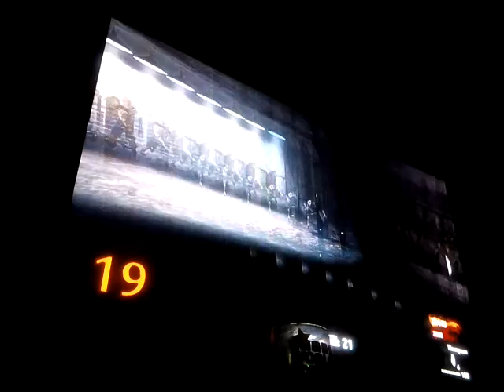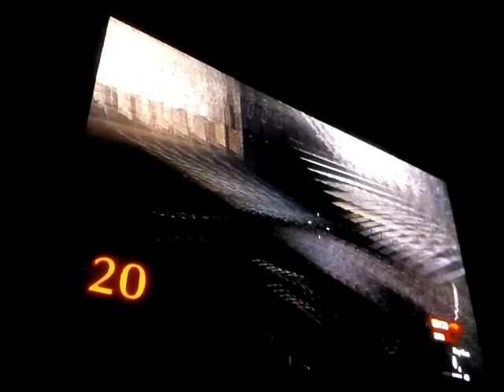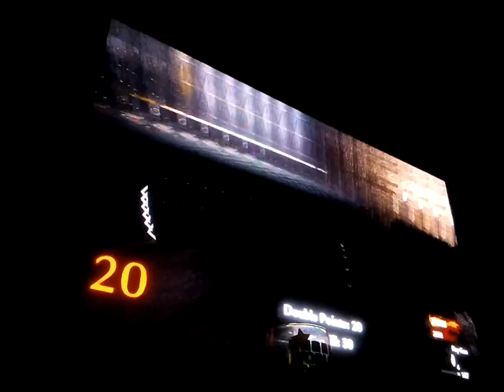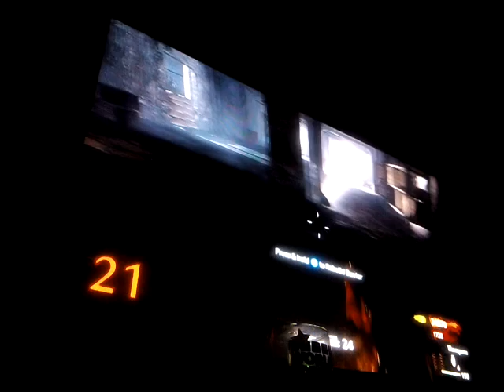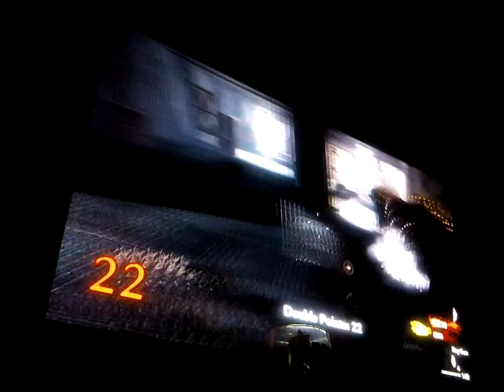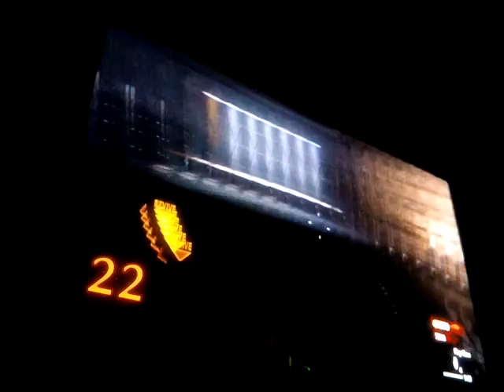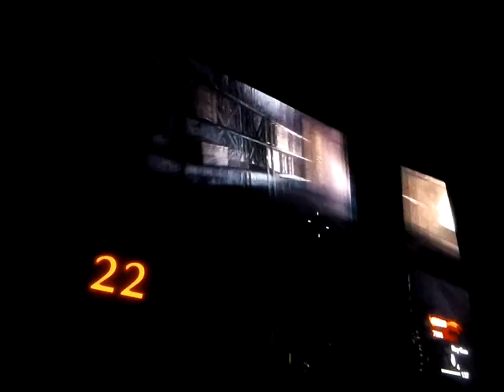My review of zombies 27 rounds NEW